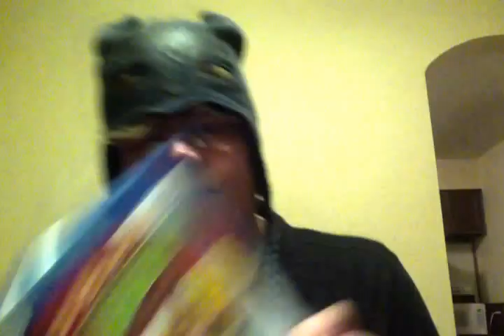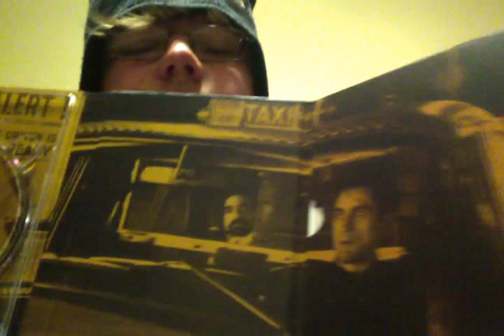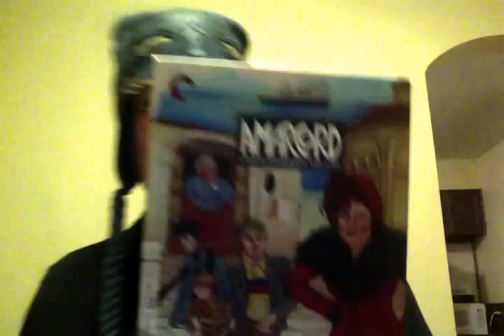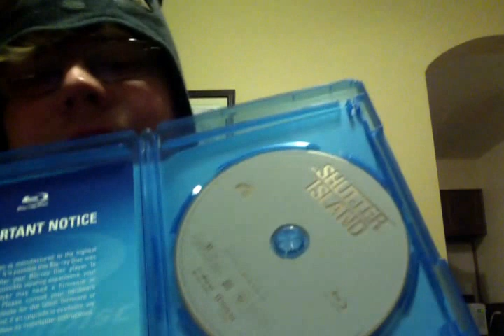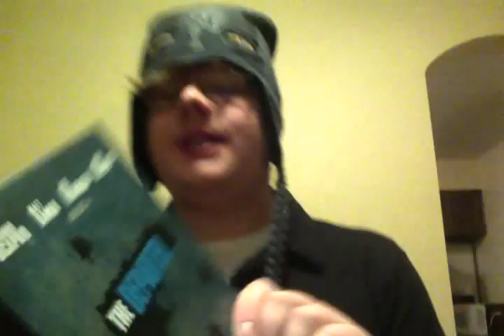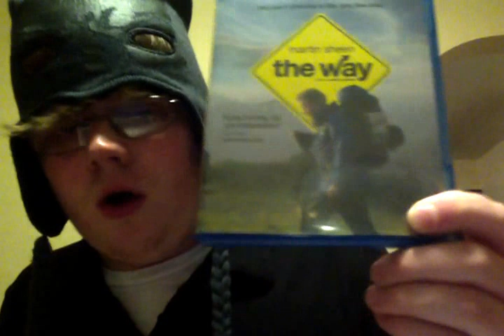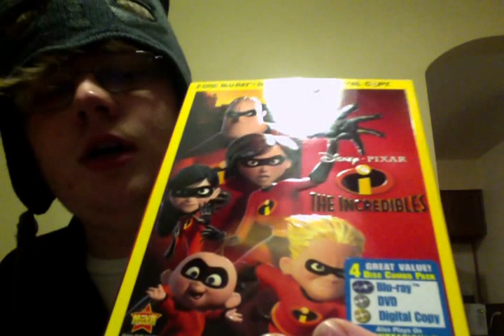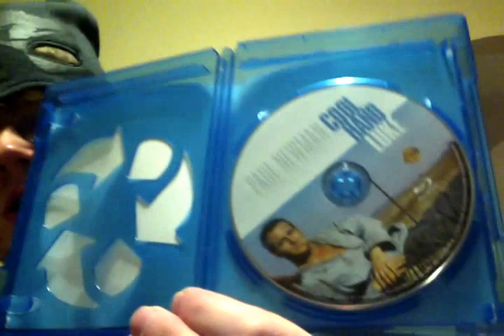[Pickups] The Scorsese Addiction Edition, or: Trying to Find Nemo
Bad Santa
The Lookout
The New World
Taxi Driver
Insomnia
Million Dollar Baby
Unforgiven
Amarcord
Superman/Batman: Apocalypse
Looper
Shutter Island
Brave
Casino
The Departed
Lawless
The Way
Mean Streets
Cars
The Incredibles
Pixar Short Films Volume One
Toy Story